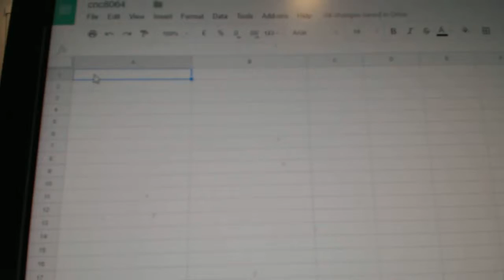Team Randoms - C&C GB #8064